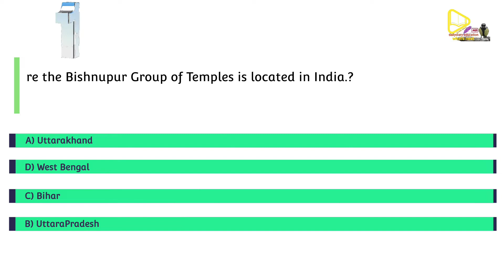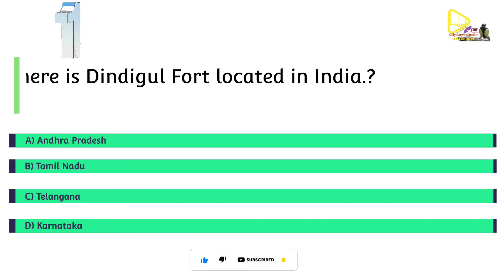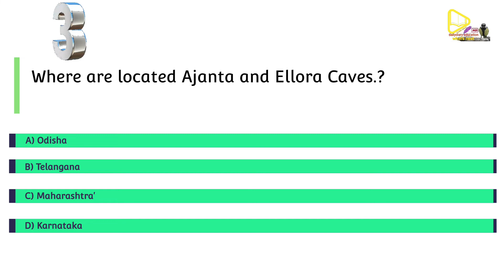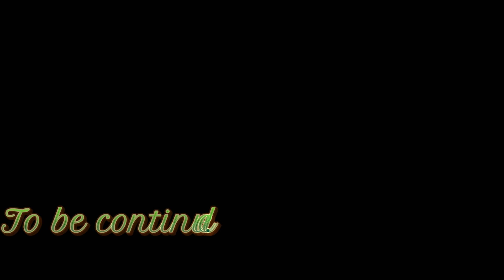general knowledge about india. full hd,|part 4